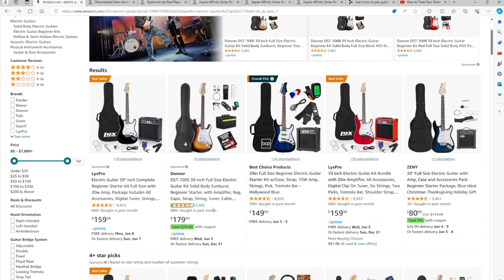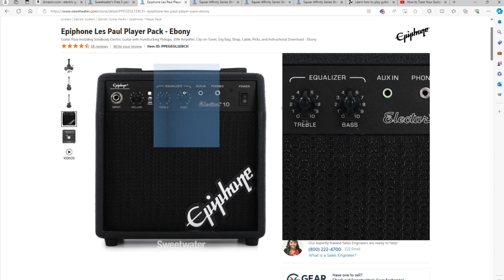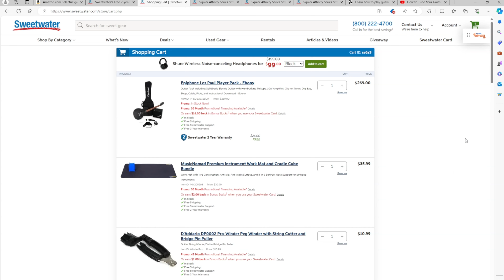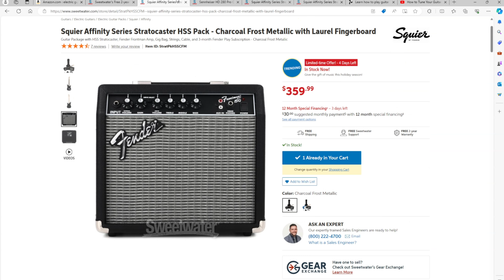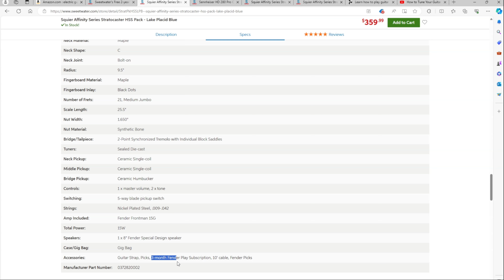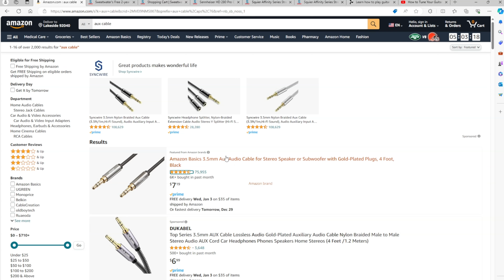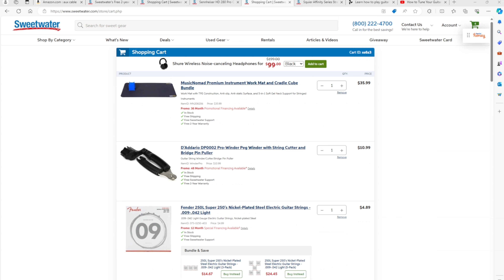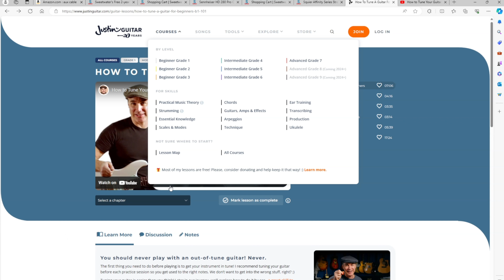Gear Overview and Beginners Guide to Start Playing Guitar Today!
Beginners Guide to Start Playing Guitar today! This video is for anyone who has always wanted to start playing electric guitar but has no idea where to start as a beginner. In this video I will cover:

-Where to buy your first guitar.
-I will have specific guitar recommendations with a budget friendly option and two slightly more expensive options. I will provide a detailed description in why I like each option.
-I will provide some additional, recommended gear to pick up beyond your first guitar.
-I will provide where to start learning how to play guitar.
-Finally I will provide some practical tips that I have picked up over the years of playing.

Video timestamps:

0:00 - Intro
0:37 - My background/perspective
1:30 - My opinion on guitars from Amazon
3:00 - Where to buy gear - Sweetwater Introduction
5:00 - Option 1 - Most cost-effective gear for a beginner - Epiphone Player Pack
9:32 - Pros vs. Cons of option 1
10:04 - Recommended accessories for your first guitar
12:44 - Price total for option 1 with recommended accessories
13:13 - Option 2 - Next tier beyond budget friendly option - Squier Affinity HSS
15:13 - Pros of option 2 over option 1
19:35 - Total cost of option 2 with recommended gear
20:18 - Option 3 - Most expensive but most value
21:29 - Aux cable from Amazon
22:24 - Pros and cost of option 3 with recommended accessories
24:59 - Where to start learning guitar - Justin Guitar Introduction
30:01 - Practical tip number 1 from my playing experience
30:58 - Practical tip number 2 from my playing experience
32:41 - Using Youtube to learn songs
33:03 - Final thoughts